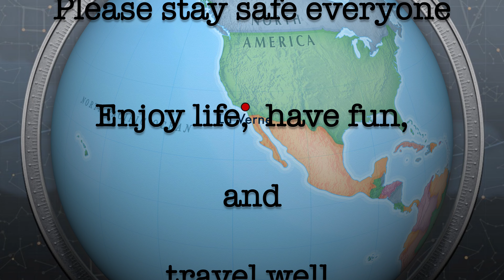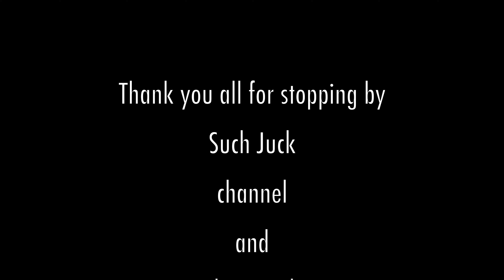Basketball with Friends 4K (I will find out the name to "new guy" next time).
Hello everyone,

Sorry "New Guy"... I can't think of your name even after a whole week...lol

Thank you for stopping by our channel and watch our exercise video.  It is greatly appreciated to all my friends and soon to be friend that come by here.

I wish everybody to have a healthy body and mind, plus good fortune come upon you all.